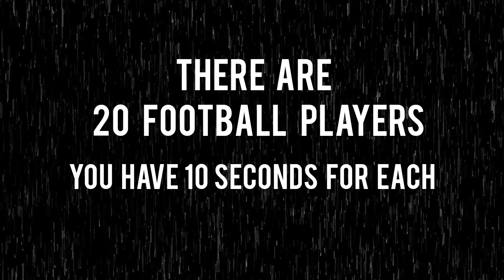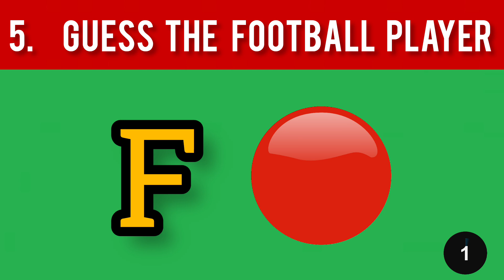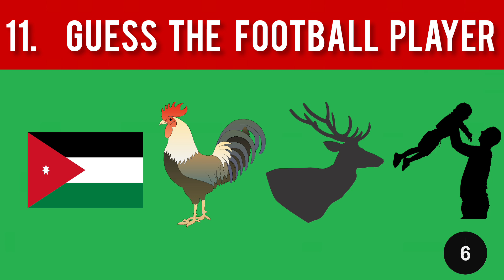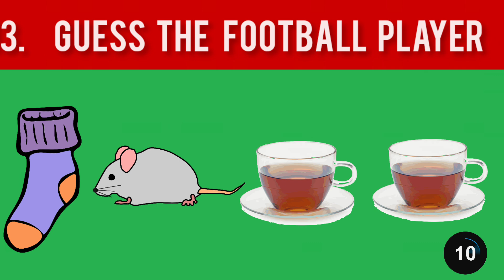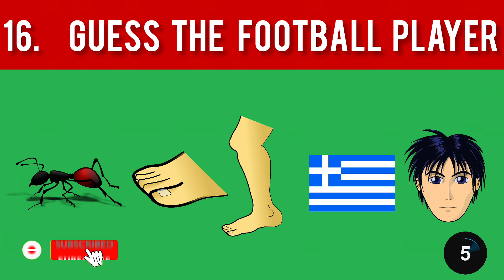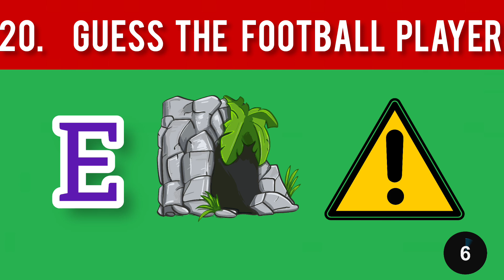Guess the FOOTBALL PLAYER / Football quiz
This is Guess The Football player by Emoji. Can you guess the Football player by emoji? Let's see how many you get right from this Football player quiz!